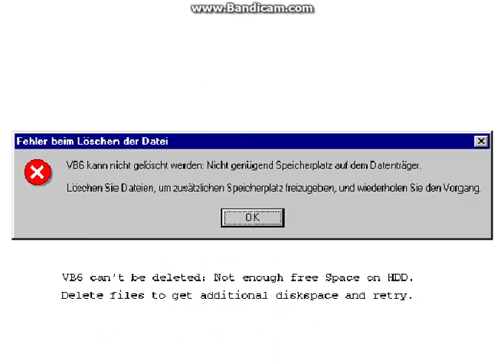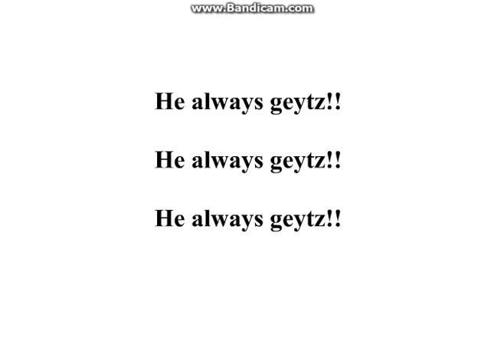WTF VIDEOS ON THE WEB - Episode 20 - Rupert the Bear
Animutation by MaxLeFou